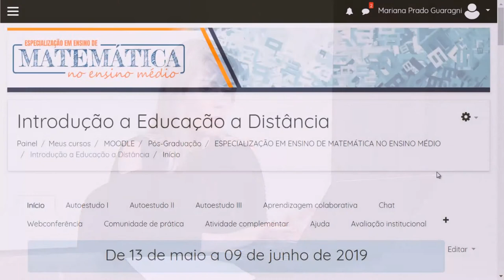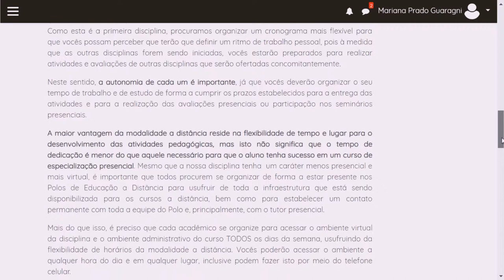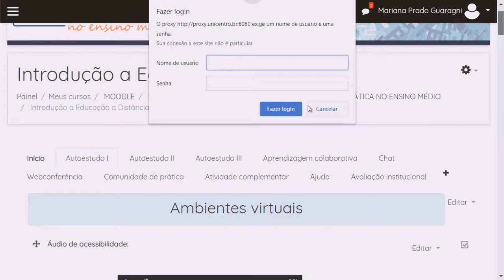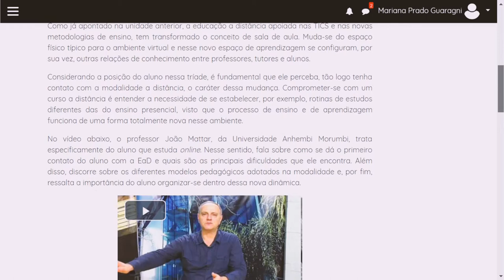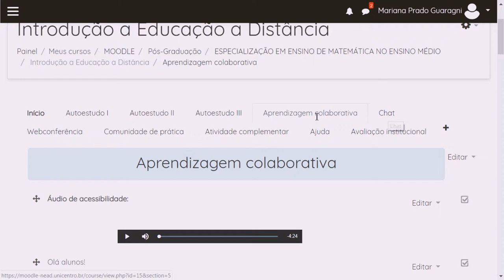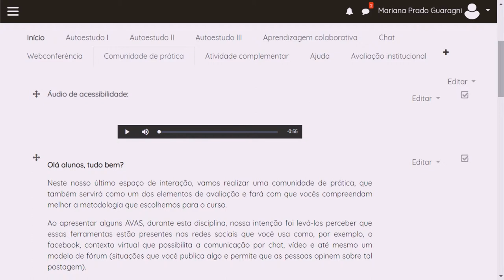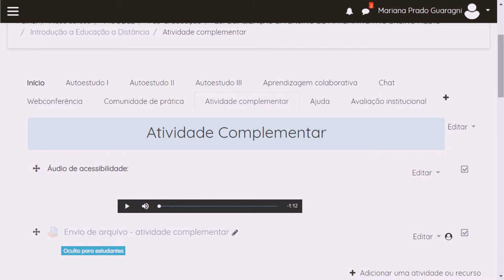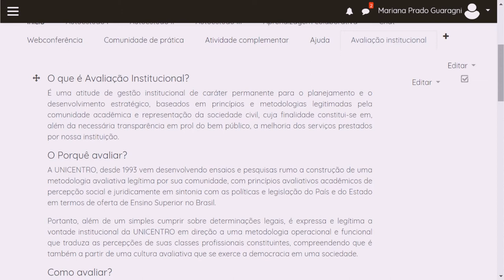[MAT] Introdução a EaD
Tema - Introdução a EaD com a professora Mariana Prado Guaragni para o curso de Especialização para Professores do Ensino Médio de Matemática.